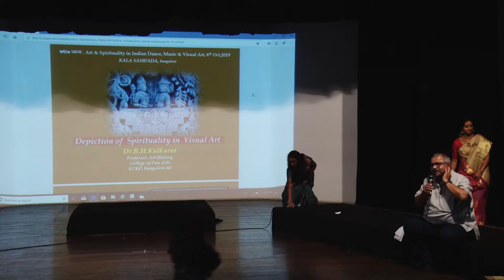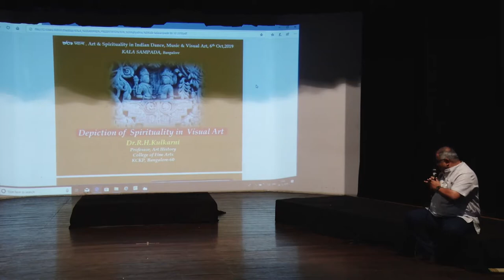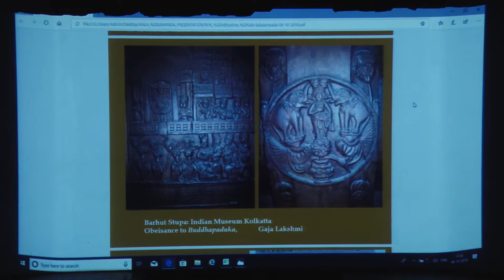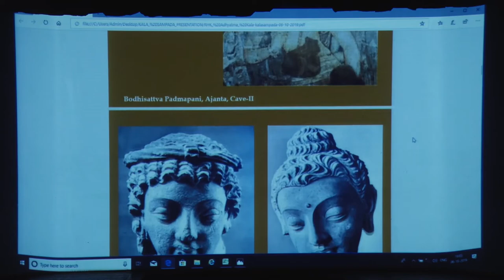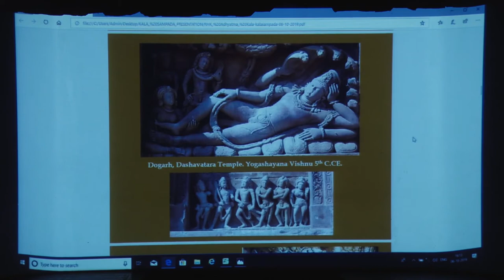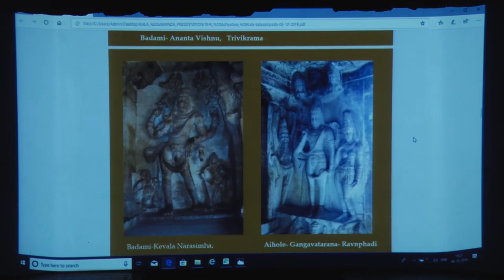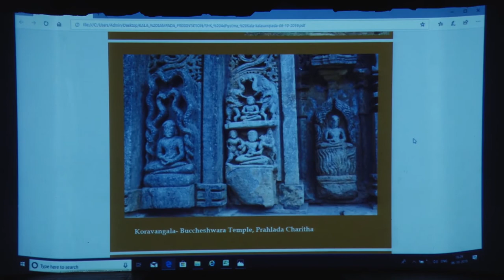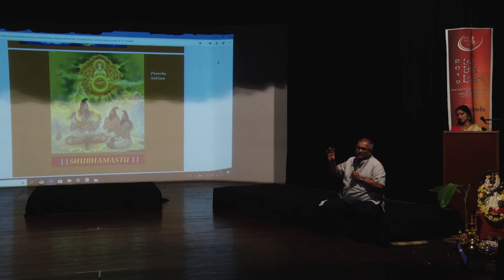laya laasya lahari -2019-Kalaadytama- Art and spirituality - Depiction of Spirituality in Visual Art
Event: Kalaadyatam- Art and Spirituality - Laya Laasya Lahari- 2019 International Dance and Music Festival.
 Concept by: Veena C Seshadri
Organised by: Kala Sampada
Where: Seva Sadan- Bangalore.
When: 6th Oct 2019
Topic: Depiction of Spirituality in Visual Art- Sculpture, Architecture and Painting.
By: R H Kulkarini.
Spirituality is a broad concept with room for many perspectives that includes a sense of connection to something bigger than oneself and could involve a search for meaning in life.Often described  as sacred or transcendent or a path towards deeper sense of awareness,personal definition of spirituality may change adapting to own experiences and relationships.
Art with its  frame of subject,language,grammar and technique  form a medium of  communication and as said the chief goal remains  to produce and  relish the  blissful state of creating and experiencing the Rasa.
However, with many theories and definitions of  art and spirituality, It is seen
To portray and teach aspect of this concept in art requires years of sadhan, shradha, bhakthi, and understanding of Dharma.
Renowned artist  Dr R H Kulkarni  gives  an insight on
Depiction of Spirituality in Visual Art- Sculpture, Architecture and Painting.